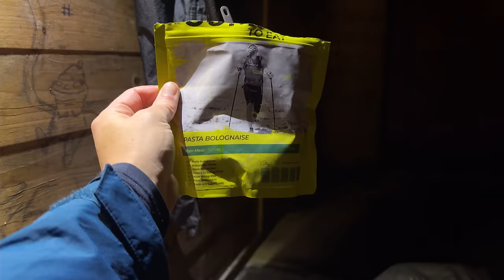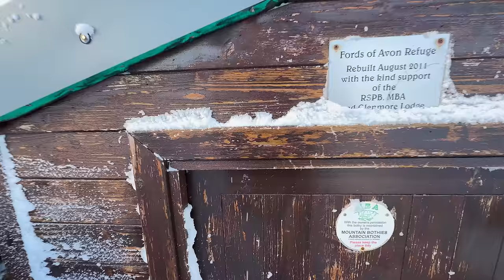Winter Backpacking Adventure Across the Scottish Highlands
The first adventure of 2024 started with a bang.